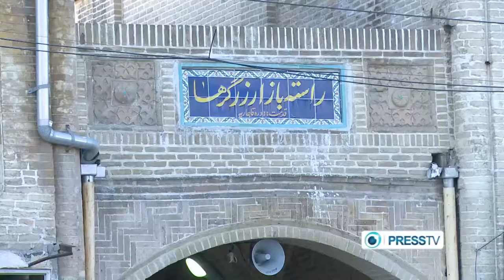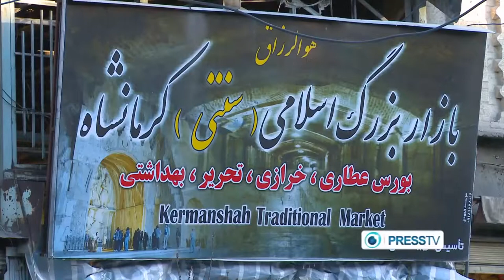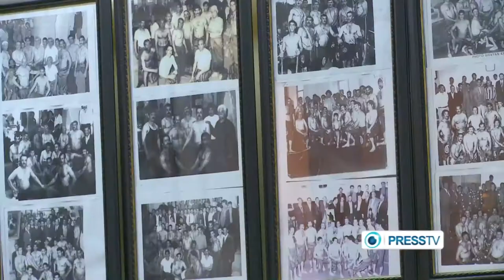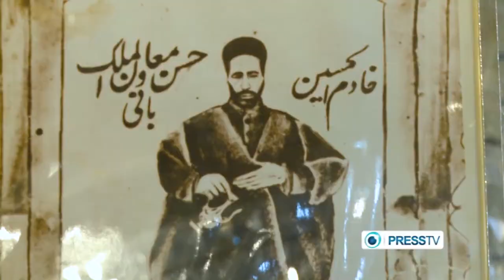Kermanshah, IRAN | Eavar Travel Agency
Kermanshah, the capital of Kermanshah Province, is located 525 kilometers from Tehran in the western part of Iran. According to the 2011 census, its population is 851,405. People mostly speak Southern Kurdish. Kermanshah has a moderate and mountainous climate. Kermanshah is the largest Kurdish-speaking city in Iran.